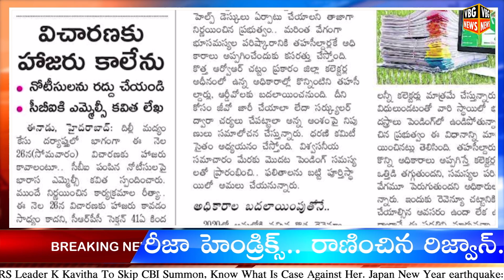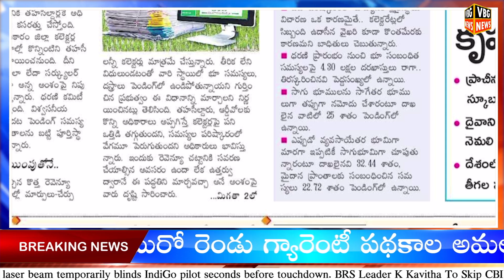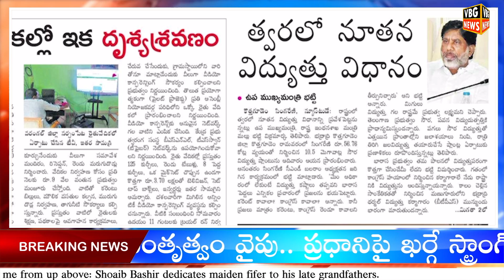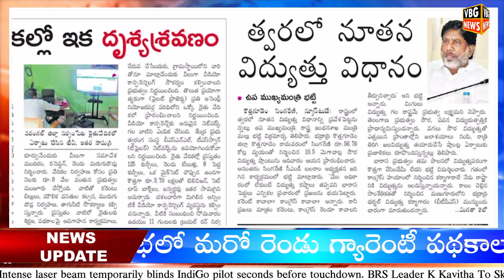సముద్ర గర్భంలో కృష్ణుడికి మోదీ పూజలు..! | In the womb of the sea | Modi worships Krishna |TodayNews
Morning News With Varun 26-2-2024 | News Papers Headlines | Today News Analysis - VBG NEWS

Tollywood News,
Tollywood Updates,

News Today,
Today News,
Telugu News,
Telugu News TS,
AP News,
TS News,
Telugu Live,
AP News Updates,
TS News Updates,
Telangana News,
Telangana,
Live,
Today Exclusive News,
Today Political News,
Latest News,
Agriculture News,
Newspaper Analysis Today in Telugu,
Daily Newspaper Analysis in Telugu,
Telugu News Paper Analysis Today,